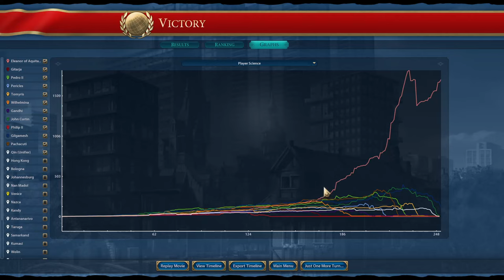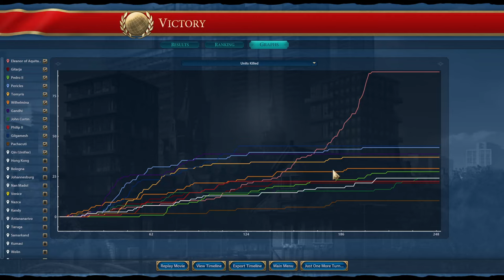The Ultimate Guide to Cultural Dominance in Civ 6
Dominate your opponents with this ultimate guide to cultural dominance in Civilization 6! Learn tips and tricks for conquering the deity level and becoming the top civilization in the game. From city placement to cultural policies, we'll cover everything you need to know to achieve victory in Civ 6. Get ready to dominate the world!